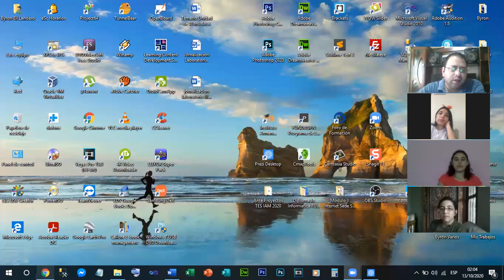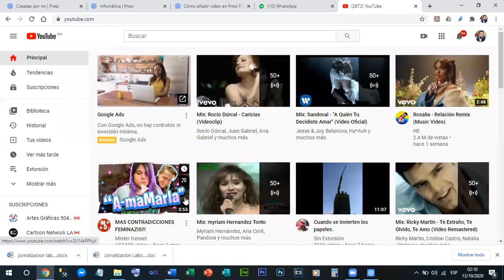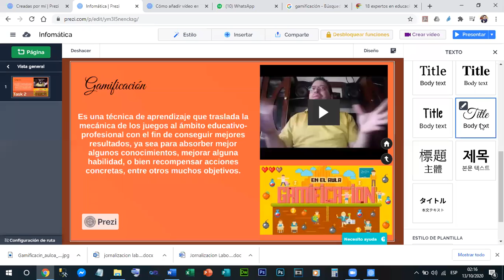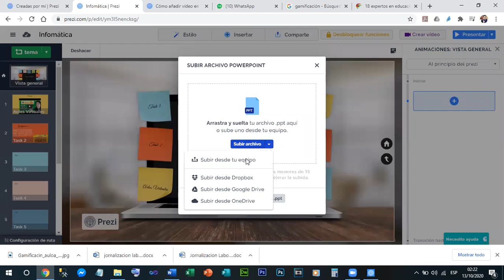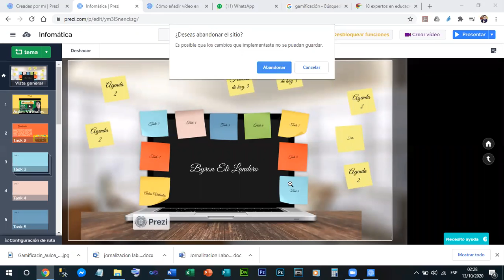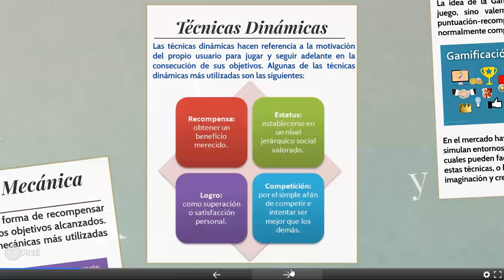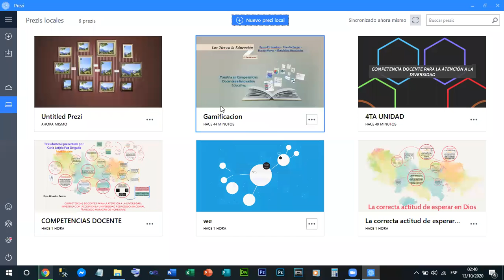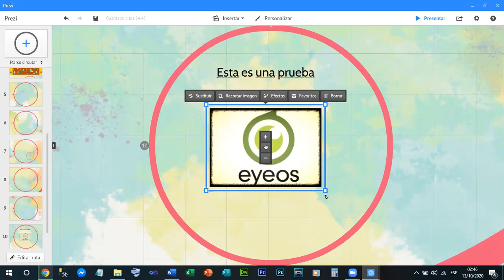Videoconferencia Módulo II Internet (Prezi) Tercera Parte